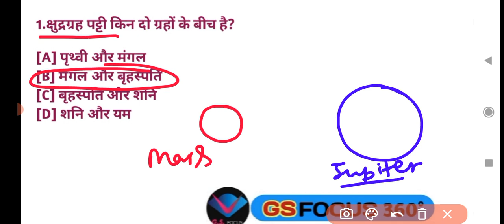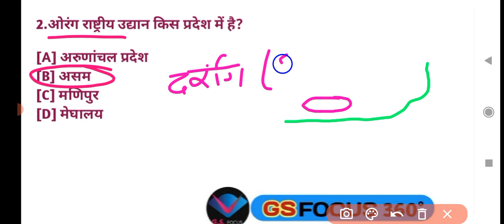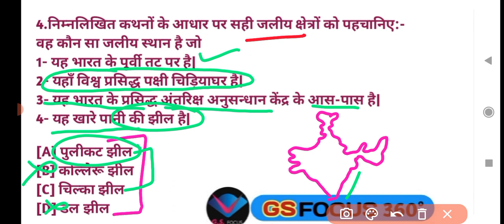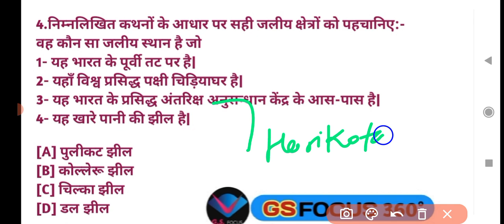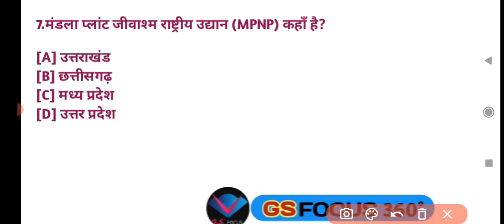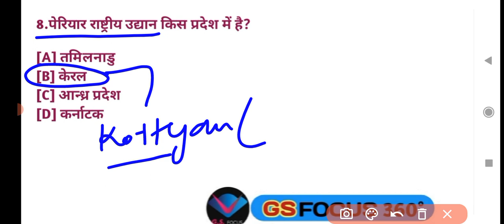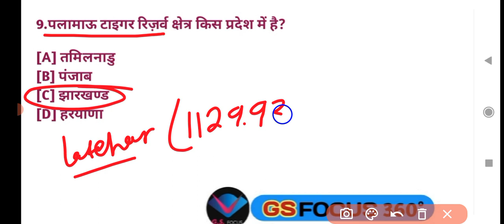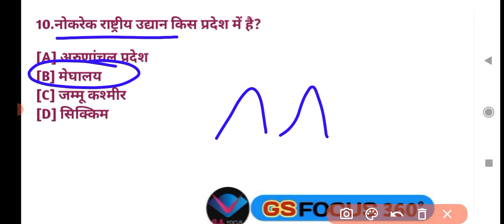Important question of environment and ecology||environment ke mahatwpurn prashn|L-1@gsfocus360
Important question of environment and ecology||environment ke mahatwpurn prashn|L-1‎@GS focus360°

EVS stands for Environmental Studies. As the name suggests, it is the study of the environment that refers to the surroundings in which we live.